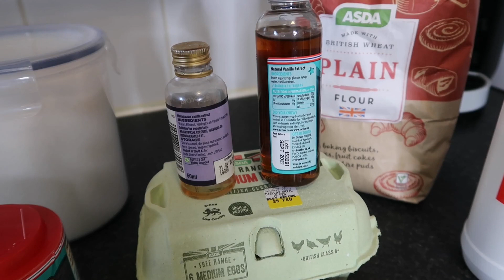Baking cakes for the girls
Welcome to my Baking cakes for the girls
It's been a week that deserves cake lol

@chipanddale759  to follow my dogs